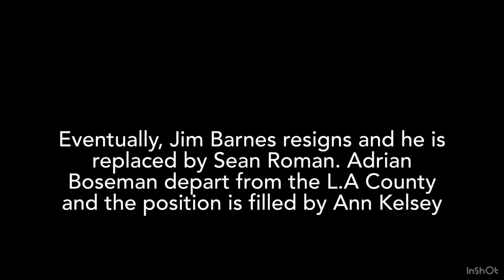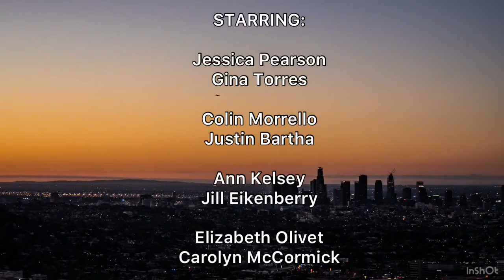(FAN MADE) Law & Order: L.A - Season 2 (Version 23)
This is a fan-made intro for Law & Order: LA - Season 2.

(FAN MADE) Law & Order: LA - Season 2 will return on 15 Aug 2023.

Removed: Jim Barnes (Scott Eastwood) & Adrian Boseman (Delroy Lindo)

Added: Sean Roman (Brian Geraghty) & Ann Kelsey (Jill Eikenberry)